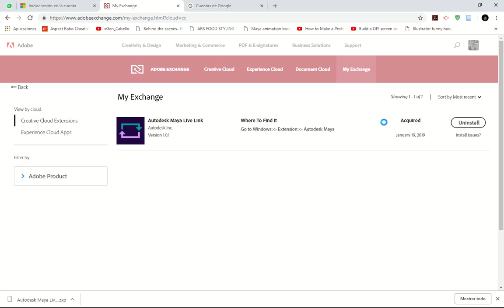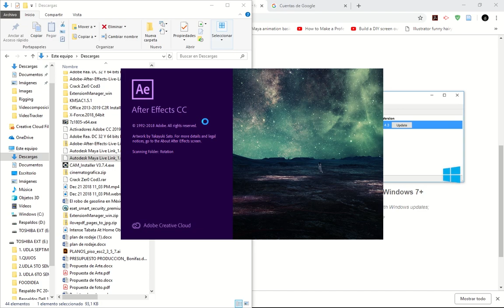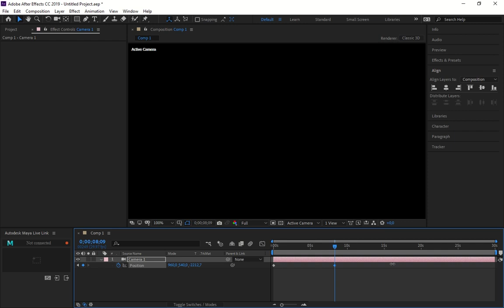Instalar la extensión Maya Live Link en After Effects | 2019 | Español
Espero les haya gustado mi primer tutorial, próximamente subiré tutoriales de cómo realizar una integración 3D con Maya, renderizado en multipases con Arnold 2018.

Problemas en la instalación:
Puede que con la versión de After 2020 tenga error 602 al instalar, intenten instalar con ZXP installer: